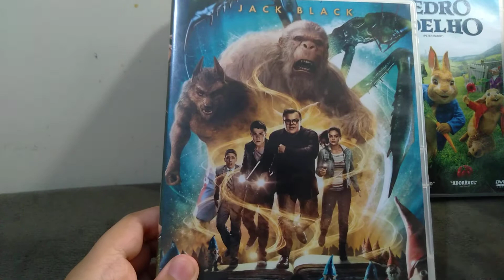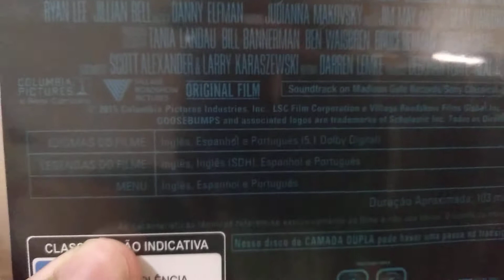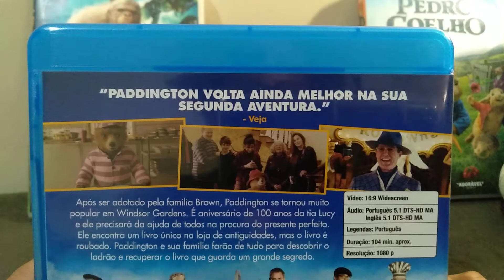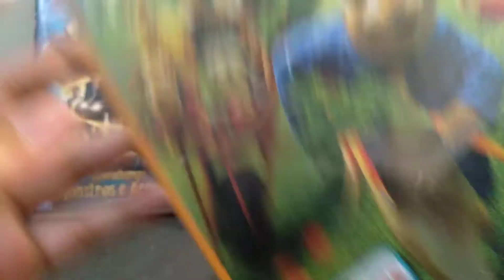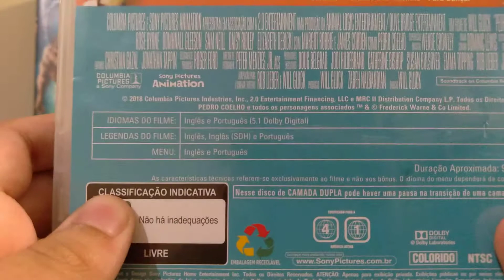Review 3 em 1 - 3 Filmes Baseados Em Livros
Não Custa Nada!